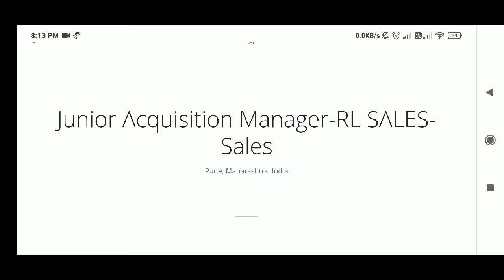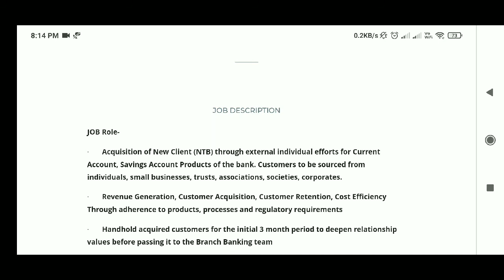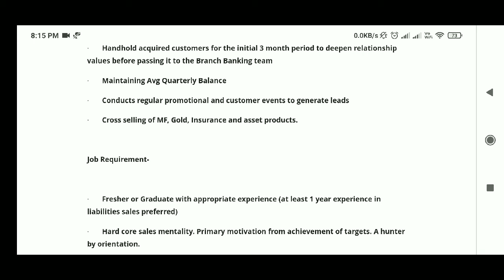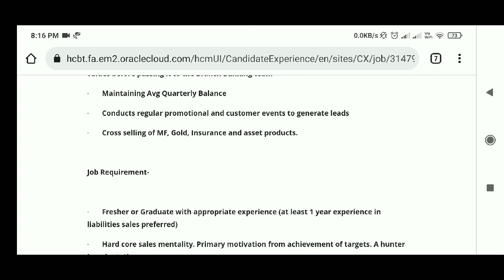Fresh Graduates as Junior Acquisition Manager at Kotak | No Fee | No Exam.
ABOUT THIS VIDEO:
In this video you will know about Job opportunity at Kotak Mahindra Bank Lmt in which any fresher graduate can apply.

Spread Knowledge!
Good Luck

Thanks & Regards
Bismillah Diaries

On my Channel (Bismillah Diaries) I am providing you the Free Online Courses with Free Certification's, Job Updates, Work From Home Job Opportunities, Full Time/Part Time Jobs, How to make Money Online, Latest Internships, Mentorship and so on. The Content in this video is strictly for educational and informational purposes only.